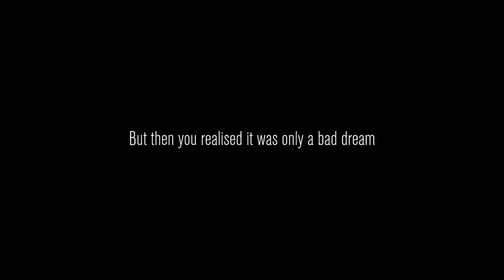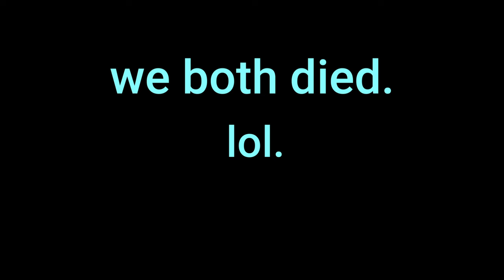WHY IS THERE A BUFF SNAIL IN THIS CONTENT HORROR GAME?!?!?! (Content warning)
WELCOME TO ANOTHER VID OLS ARMY! THIS VIDEO WAS SO FUNNY!

GO CHECK OUT MY JOINT CHANNEL WITH SKYFALL!!! Its empty rn. :((((

@SkyGuardianSkyfall for being in the vid